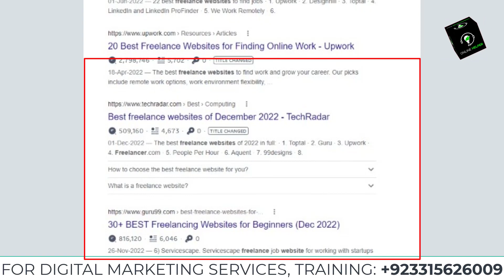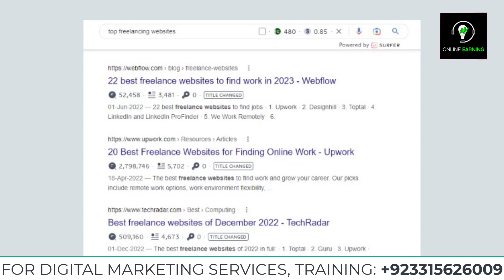What is Google Algorithm?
Hy Guys,
In this video, you will learn that What is the Google Algorithm and how does it work?

Topics and Services are:
✔ Email Marketing
✔ Content Marketing
✔ Influencer Marketing
✔ Video Marketing
✔ Mobile Marketing
✔ Online Public Relations
✔ Remarketing